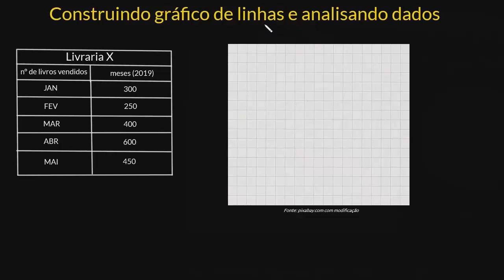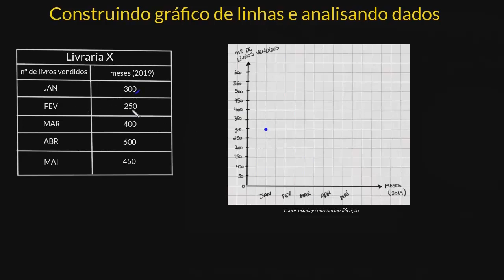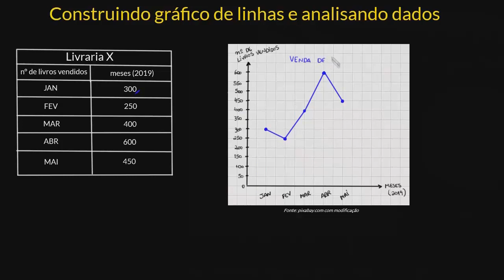Construindo gráfico de linha e analisando dados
Construa gráficos de linha de acordo com um determinado conjunto de dados.